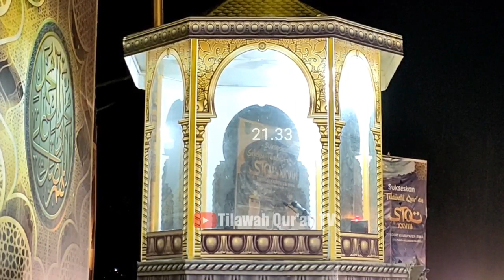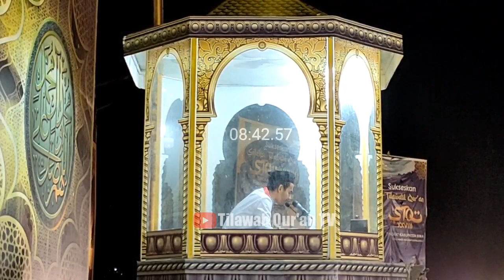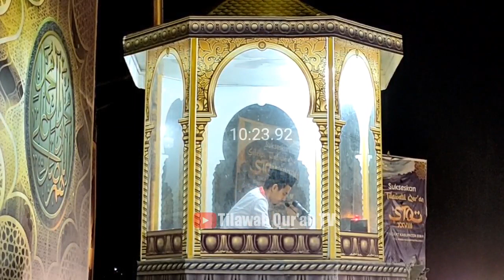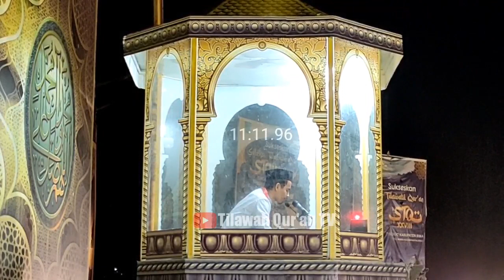Muhammad Al Ghifari tampil memukau Pada Babak Penyisihan Cabang Tilawah Golongan Dewasa STQ Kab.Bima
@tilawah454 Assalamu'alaikum wr wb...
Halo sahabat YouTube dimanapun kalian berada, kali ini Tilawah Qur'an TV menyuguhkan konten-konten religi dengan suara tilawah Al-Qur'an oleh para Qori dan Qoriah tingkat Kabupaten, Propinsi, Nasional maupun Internasional

Ikuti terus dan support Channel ini agar bisa berkembang dan menyuguhkan video-video terbaru dari para Qori maupun Qoriah terbaik kebanggaan kita semua

Muhammad Al Ghifari 👉 Surah Al-Ahqaf Ayat 27